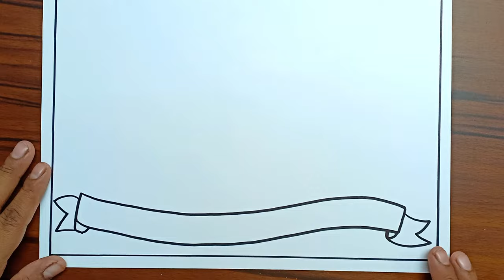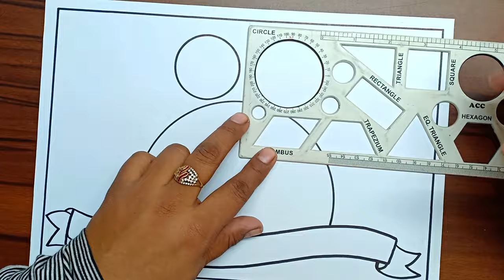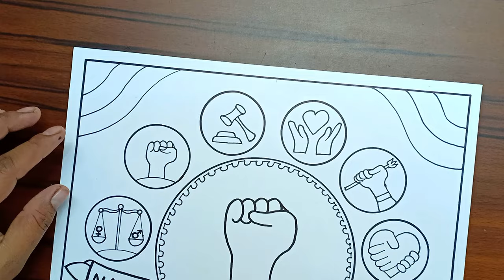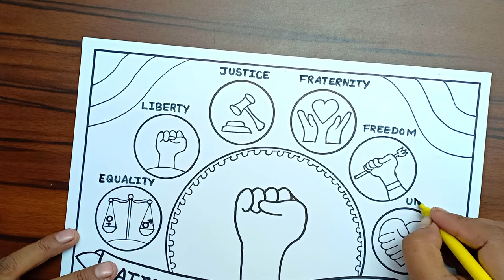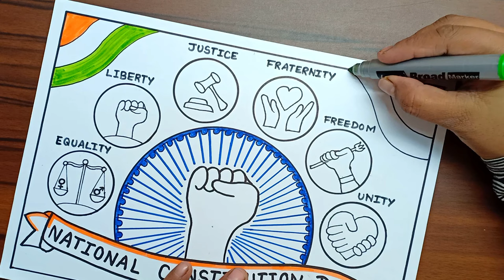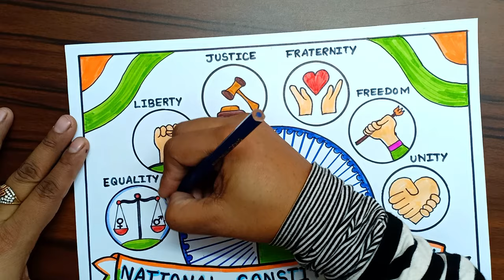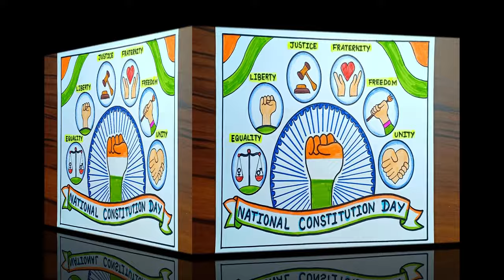Fundamental Rights Drawing | मौलिक अधिकार | National Law Day Poster | SST TLM | Constitution Day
Indian Constitution Day Poster
National Law Day Drawing
Fundamental Rights Drawing
Poster on Constitution Day

Black Bold Marker Also Used For Outlining